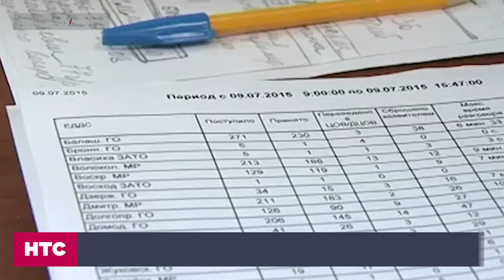Единый экстренный номер «112» заработал в Севастополе